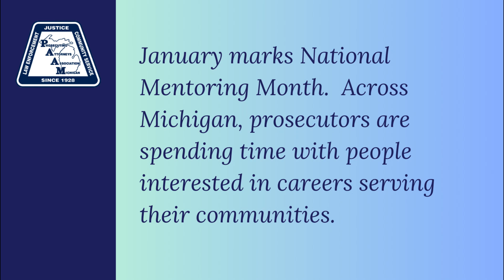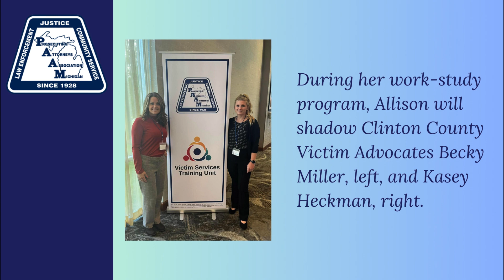Mentoring Month with Clinton County Prosecuting Attorney Tony Spagnuolo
During National Mentoring Month, Clinton County Prosecuting Attorney Tony Spagnuolo talks about his work to mentor students in the Criminal Justice Program at the Clinton County Regional Educational Service Agency.